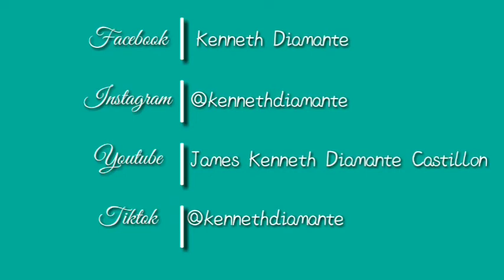KLASE-KLASE SA MANGUTANGAY😂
THIS IS FOR FUN BUT BASED ON EXPERIENCE. HAHAHAHA